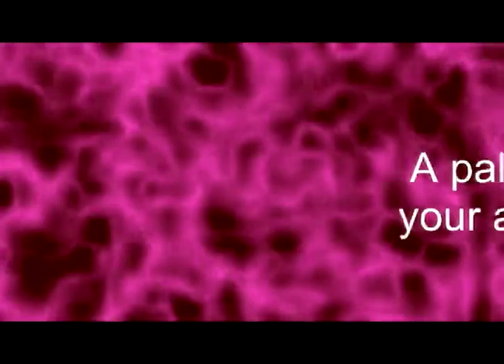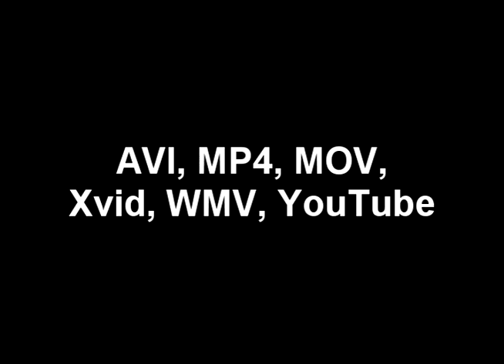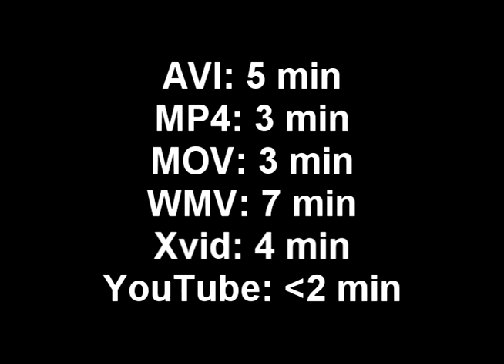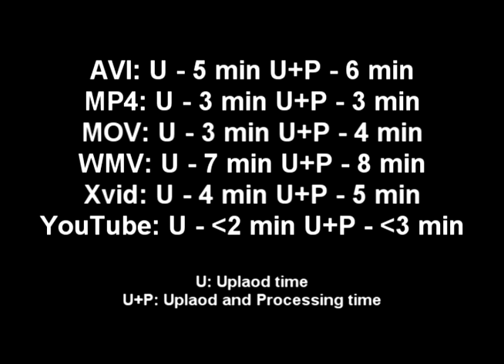Best format for YouTube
I compared a couple of different video formats in order to find the best for uploading on YouTube.

Note: Most of them don't differ that much from one another.